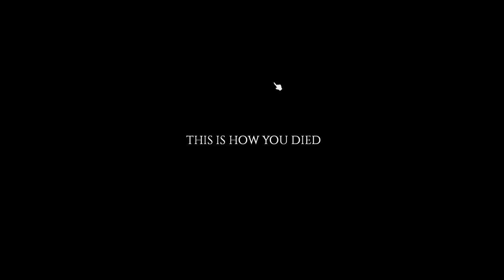Project Zomboid : The Lighthouse Project - Episode n°5 - LV888 TV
Take pleasure is the only rule !